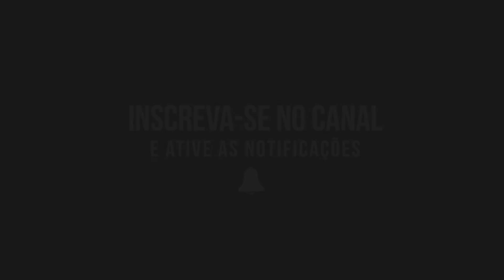Mega Funk - Oh Juliana (Reboot)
Sextou bom é aquele sextou com mega novo 🤩

Fiquem em casa! 🏡

Contrate o nosso show para a sua festa!